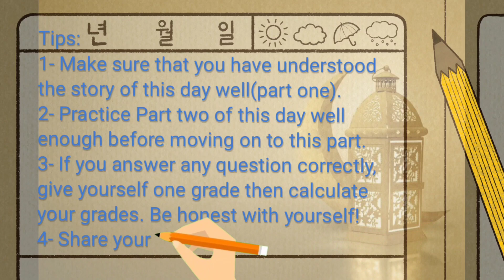إختبر فهمك(بالعربي) -اليوم ٢٤(٤) Test your understanding (in Arabic) - Day Twenty-four(4)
هذا الفيديو عن فقرة أسألة وأجوبه باللغة العربية لتقيس مدى فهمك للقصة التابعة لليوم الرابع والعشرون.
This is a Q&A Video in Arabic to test your understanding of Day Twenty-four Story.

لأي سؤال، لا تتردد بوضعه في التعليقات.

تحتوي سلسلة تعلم اللغة الإنجليزية بدون حفظ ولاتعب على أكثر من مائة فيديو تعليمي، وهي عبارة عن قصص بسيطة جدا باللغة الإنجليزية تعتمد على مبدأ التكرار الغير ممل لتعلم اللغة الإنجليزية بحيث أنها مزودة  بالكثير من الصور والأشارة والتعبيرات التوضيحية، وأيضا يوجد فيها تمارين لممارسة اللغة الإنجليزية مرفقة بأسألة إختبر فهمك.

Learn English Without Memorization or Efforts Series has more than one hundred educational videos which aims at "repetitive non-boring principle" of learning English. Also, the series is provided with numerous illustrated photos, expressions, and gestures. Additionally, It has practical exercises and Q&A videos to test your understanding.